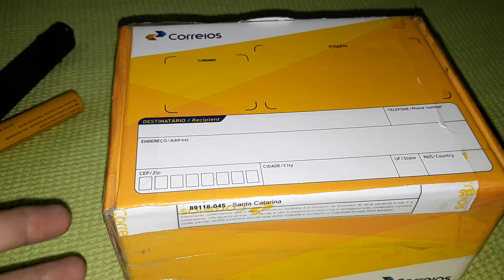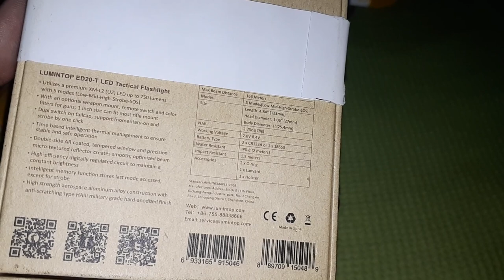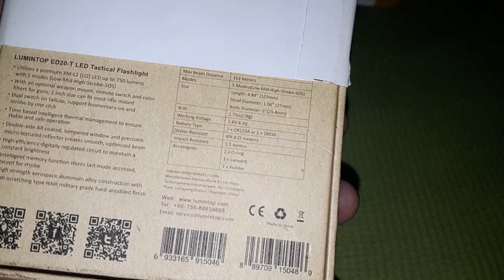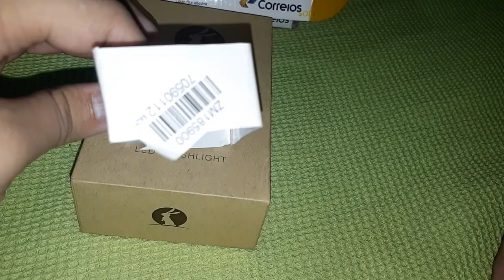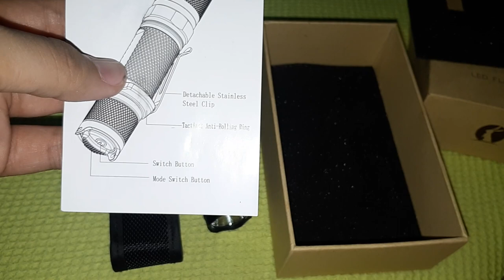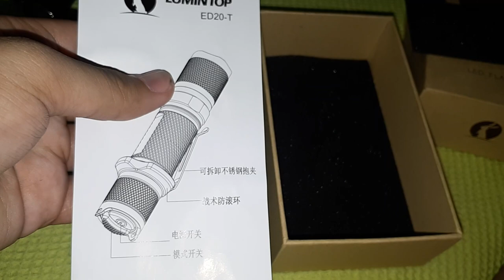Pós unboxing da lanterna lumintop ED20-T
Fala galera kkkk as mãos tavam sujas mesmo kkkk na correria limpando os canivetes e procurei aproveitar e fazer esse vídeo pra vcs espero que tenham gostado do video um abraço bulldogs EDC desligando fui...